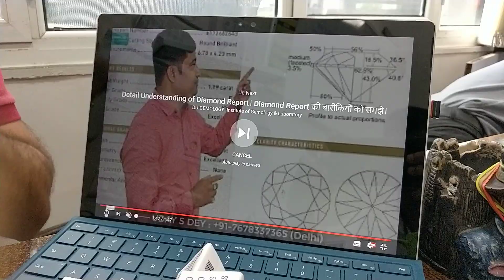diamondtour at Hongkong gems and jewellery show Sept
Source diamonds and jewelery right from. Wholesale supplier based and exhibiting in Hong Kong

diamonds of all shape, size, quality set in ring, earring, pendant, necklace